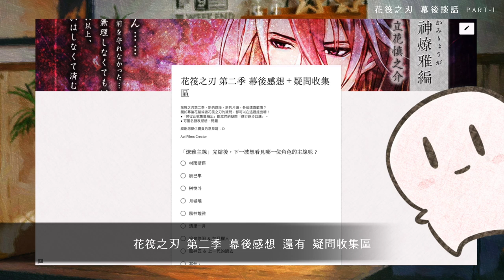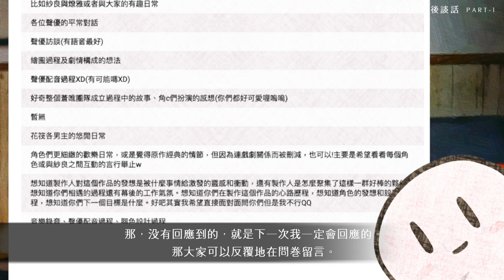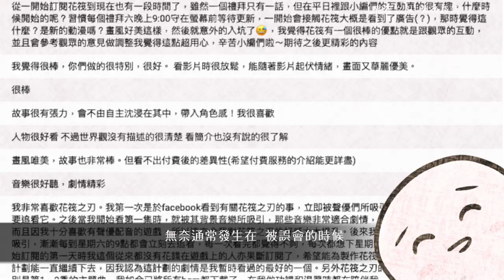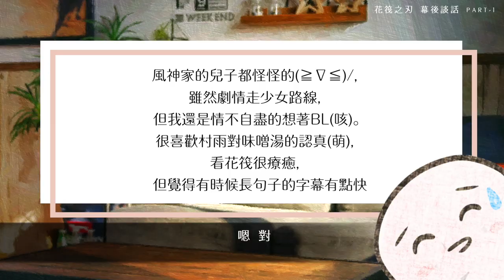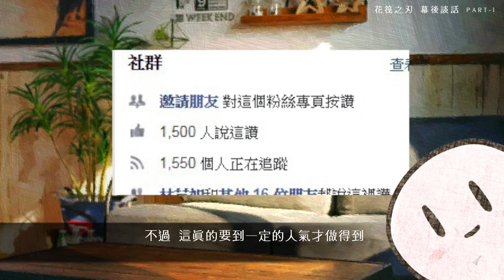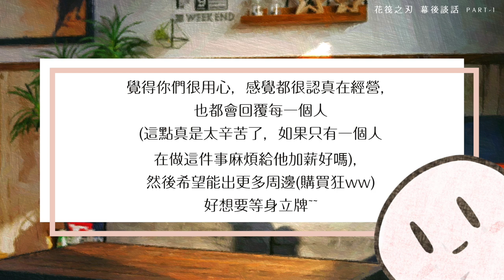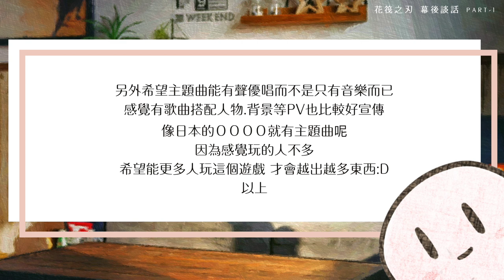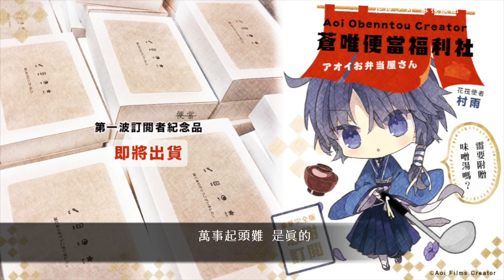花筏之刃 Aoi Films Creator Free Talk Part - 1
匿名問卷 11問抽選反饋＋突發抽獎活動！⭐️

🎈留言辦法：「寫上你最喜歡的角色全名＋為什麼呢？」

🎁抽獎內容：花筏之刃徽章 x 1 隨機 總共五個獎項

🎈開始日期：2019/7/7~2019/7/20

🎁開獎日期：2019/7/21~7/26之間

㊙️隨機11問，蒼唯在影片中逐一答覆喲！

⭐️下回主線調查・人氣角排名！
Q. 一些未被採納的劇情❓
Q. 希望真的有聲優見面會⋯⋯❗️

🔹Aoi Films Creator🔹